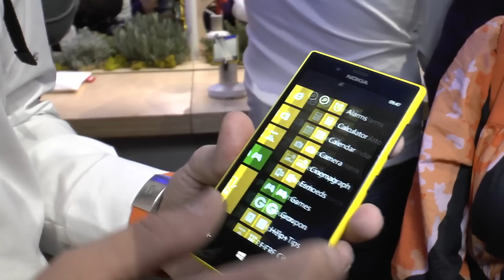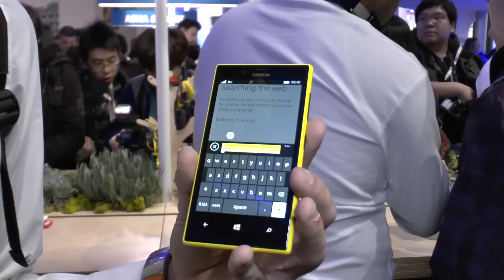Nokia Lumia 720 mit Windows Phone 8 im Hands-On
- Nokia präsentiert auf dem MWC ein neues Windows Phone mit Unibody Gehäuse und microSD Slot.